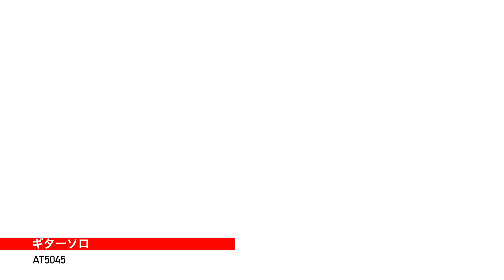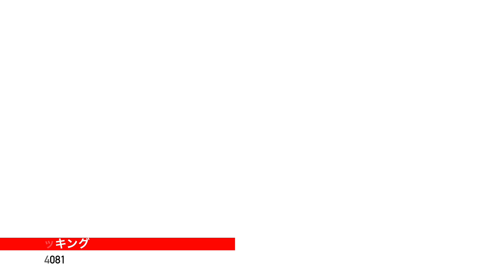audio-technica（オーディオテクニカ）AT4081とAT5045を、ギターアンプレコーディングをして比較してみた！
他にレビューしたマイクについてはこちらから！

【レビューしたマイク】
・audio-technica AT4081
・audio-technica AT5045

0:00 冒頭（企画趣旨）
0:25 audio-technica2機種ご紹介
1:10 使用楽曲およびレコーディング内容について
1:59 イントロ（クランチ）
3:26 クリーンアルペジオ
5:02 ギターソロ
5:56 バッキング

【使用機材】
・Guitar
Paul Reed Smith 35th Anniversary SE Custom 24

【撮影機材】
・Camera：Sony α7C
・Mic：ゼンハイザー XS ワイヤレスデジタル (XSW-D) Portable Lavalier Set